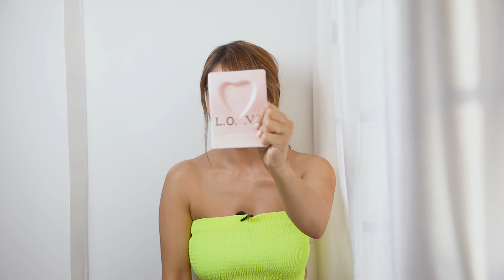MOST EXPENSIVE COFFEE in the WORLD (Made from Cat POOP) | Most Expensive Shit (you will be SHOCKED)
Hi guys, you will get to see how the WORLD'S MOST EXPENSIVE COFFEE is made from cat poop! I will show you how the expensive coffee you drink once had shit in it.

Kopi Luwak is one of the most expensive coffees in the world, selling for between US$100 and $500 per pound. It is made by collecting coffee beans eaten by wild civets, is sold at US$500 per kilogram.

I will unbox it and try it. you will be shocked.